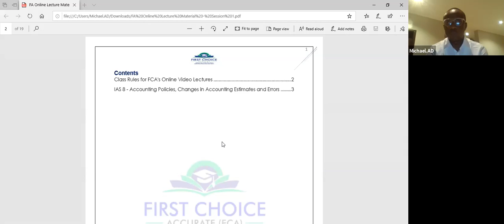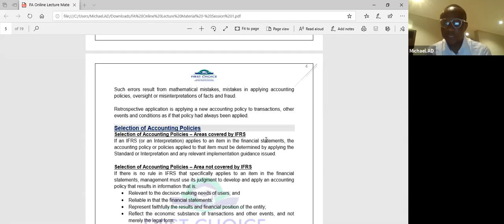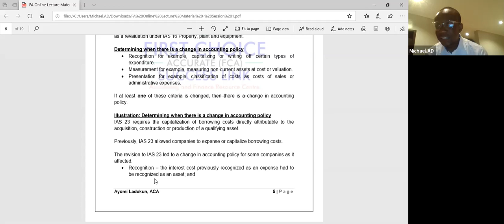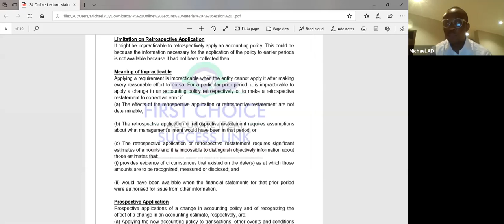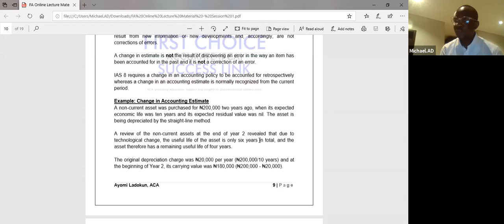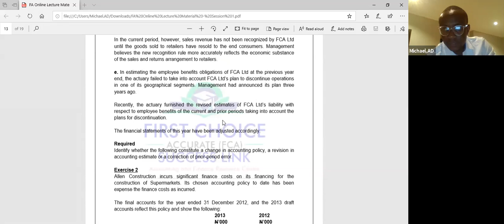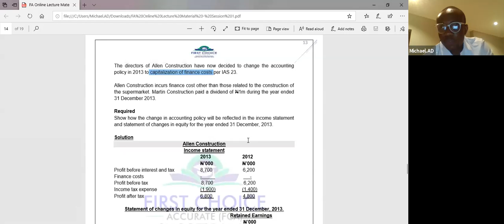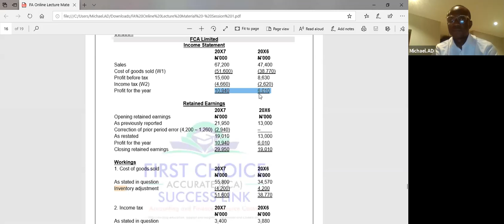FCA FA VIDEO REFRESHER COURSE SESSION 5